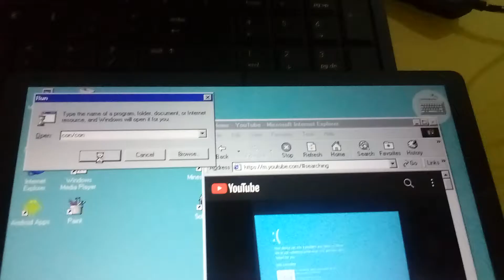Has Windows 98 Simulator BSOD #47